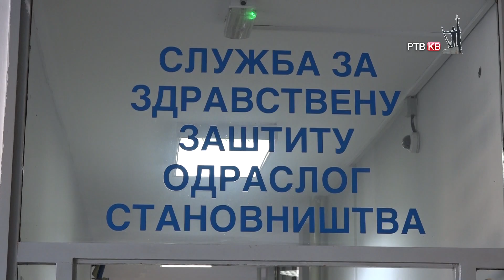Prilog RTRVKV Redni brojevi za preventivne preglede